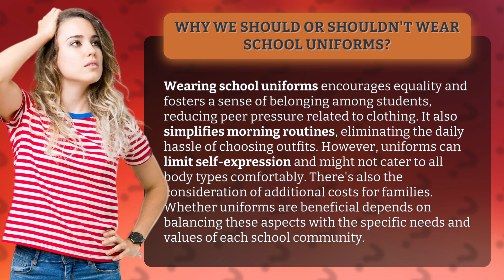Why we should or shouldn't wear school uniforms?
Uniform Debate: Should We or Shouldn't Wear School Uniforms? • Uniform Debate • Explore the pros and cons of wearing school uniforms - from fostering equality and simplifying routines to limiting self-expression and additional costs. Find out if uniforms are the right choice for your school community.